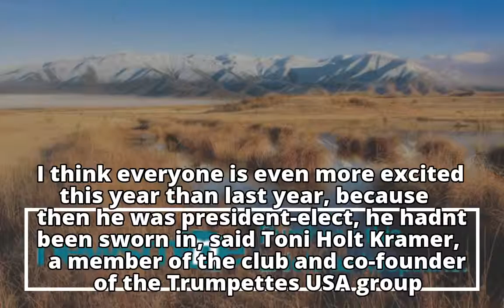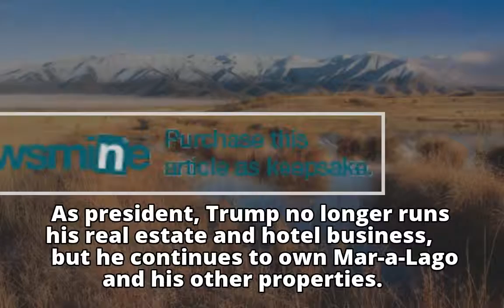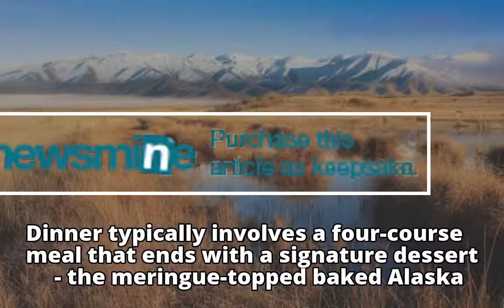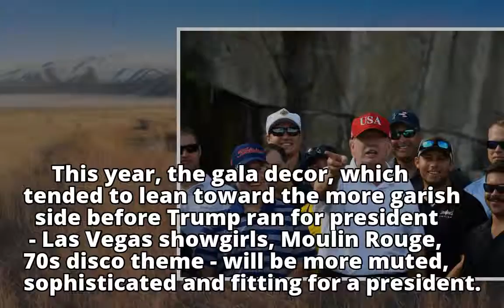Ticket prices go up for Trump's 'very glam' New Year's Eve bash at Mar-a-Lago resort